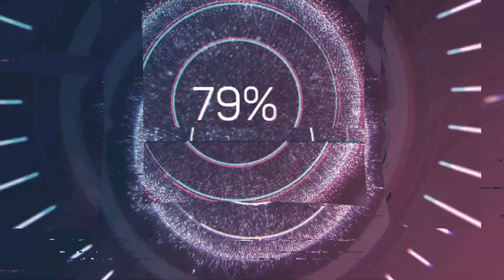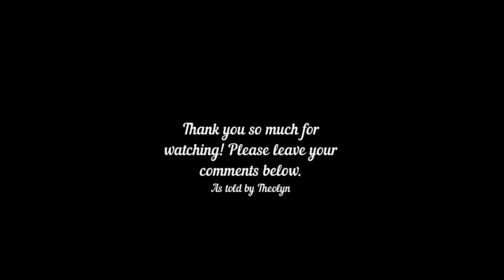FULL SPOILER REVIEW: The Way Down - God, Greed, and the Cult of Gwen Shamblin as told by Theolyn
This video contains my opinions. Opinions are not facts. Viewers are encouraged to do their own research in order to best form their opinions. Thank you.